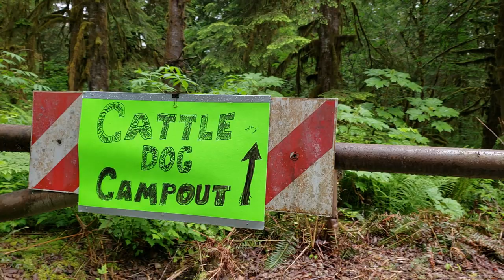Hiking with Dogs; Cattle Dog Camp-out "2nd Annual"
This was the 2nd Annual Cattle Dog Cook & Camp out. It was held at Bayview Campground  at Baker Lake in the Mt Baker Snoqualmie National Forest. June 2019 If you like to hike with dogs then this is a great group to hang with.